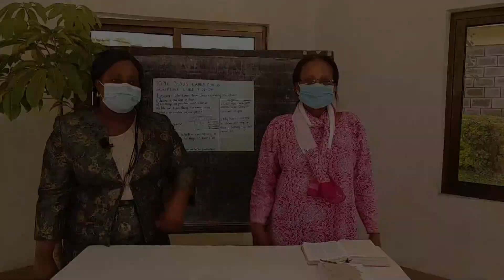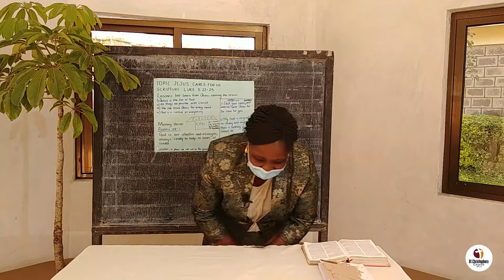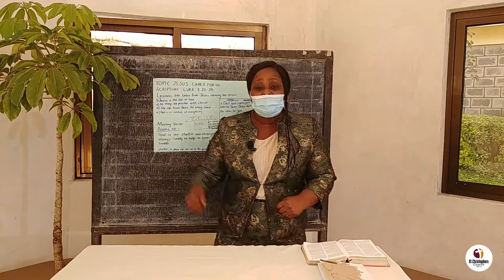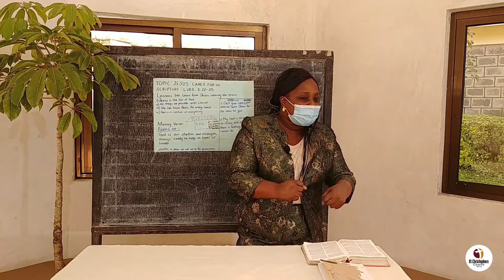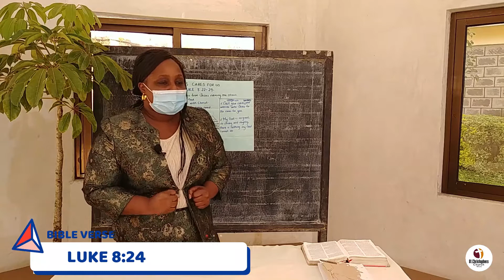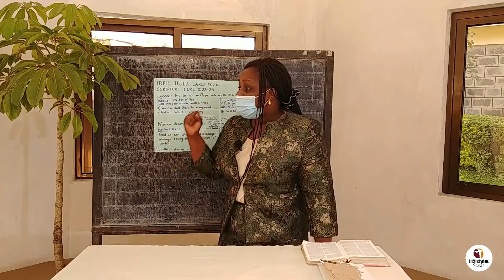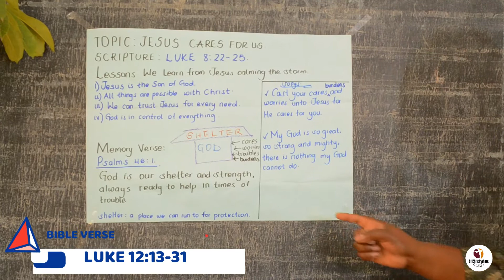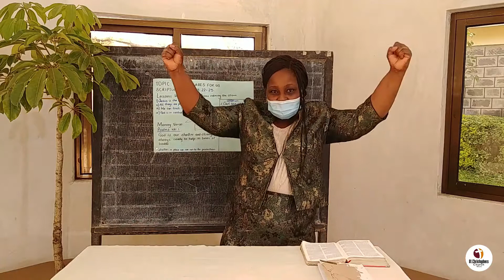Sunday School Service with Teacher Jane and Teacher Bahati | 30th August 2020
We would like to welcome you to our Sunday School Service, today we will be learning from the topic "Jesus cares for us", drawn from Luke 8:22-25. We learn about the story of Jesus calming the storm. Be Blessed.